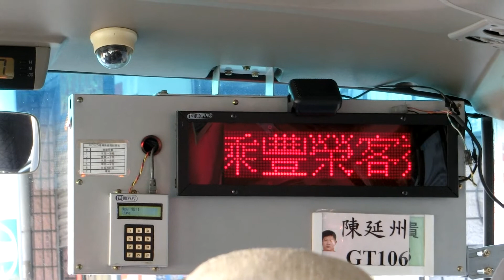【LCD跑馬燈介面】豐榮客運6288路雙龍線豐田中巴